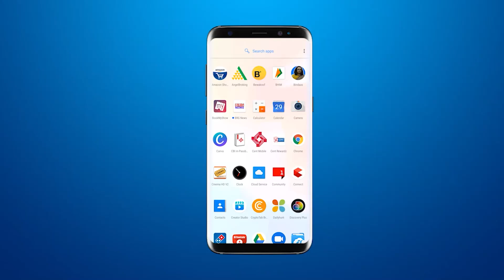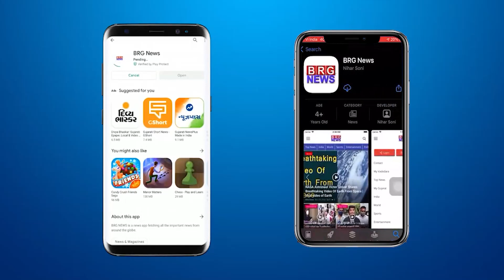नर्मदा जिला कलेक्टर श्वेता तेवटिया ने लोकसभा चुनाव के मद्देनजर 21 नोडल अफसरों के साथ की समीक्षा बैठक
BRG NEWS  App: